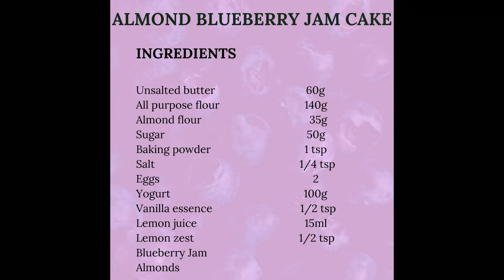Jam Cake- Almond Cake with Blueberry Jam-Cake with Blueberry Jam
In this video, I will make Almond Cake with Blueberry Jam.
This Blueberry Jam Cake recipe is a great way to get sweet berry flavor without fresh berries. A little bit of jam meets sweet vanilla cake for an irresistible dessert!

Ingredients:
Sugar                                                  50g
Eggs                                                      2
Yogurt                                               100g
Blueberry Jam
Almonds

Zutaten:
Ungesalzene Butter                   60g
Allzweckmehl                           140g
Mandelmehl                              35g
Zucker                                        50g
Eier                                             2
Joghurt                                  100g
Vanilleessenz                      1/2 TL
Zitronensaft                         15ml
Zitronenschale                   1/2 TL
Blaubeermarmelade
Mandeln

اجزاء:
بغیر نمکین مکھن                        60 گرام
تمام مقصدی آٹا                      140 گرام
بادام کا آٹا                           35 گرام
چینی                              50 گرام
بیکنگ پاؤڈ ر              1 چائے کا چمچ
نمک                              1/4 عدد
انڈے                                       2
دہی                            100 گرام
ونیلا ایسنس            1/2 چائے کا چمچ
لیموں کا رس                   15 ملی لیٹر
لیموں کا جوس         1/2 چائے کا چمچ
                                     بلو بیری جام
                                          بادام

My videos are only uploaded on YouTube.
Unauthorized video theft, secondary editing, and re-upload of my videos is prohibited.
Rude comments will be deleted without notice.

Important tips:
Always preheat the oven
-In summers:  use cold egg & butter
-In winters : use egg & butter at room temperature
-For recipes using  room temperature ingredients always put butter,eggs  & milk outside for 30 minutes

***HAPPINESS IS HOMEMEADE***